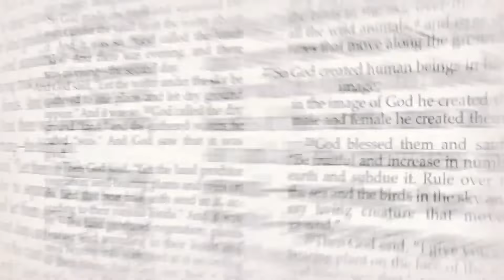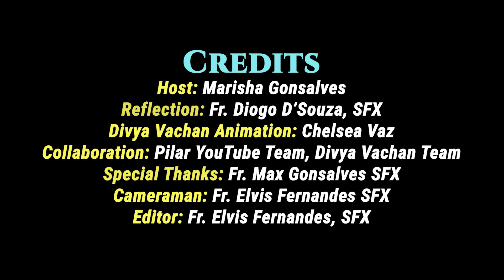16 SUNDAY IN OT DV 181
Divya Vachan is a Sunday Scripture Reflection Series. This is Episode 181 of Divya Vachan (DV 181). The Reflection is presented by Fr. Diogo D'Souza, SFX